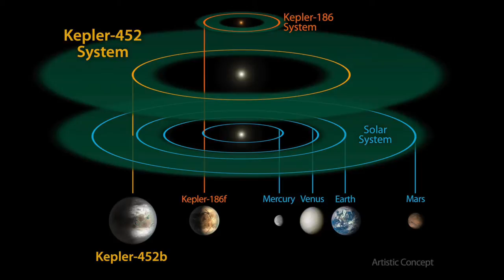Chris Hadfield: ‘Odds are enormous’ that alien life exists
Web ► bbc.co.uk/5live

Are we alone in the universe? After NASA's discovery of new earth-like planet, Kepler-452b, Col. Chris Hadfield says "the odds are enormous" alien life exists somewhere.